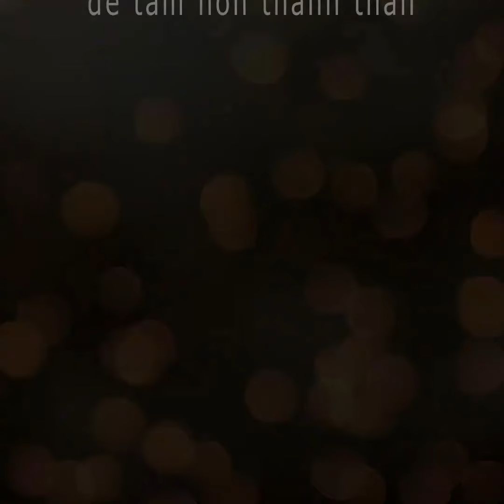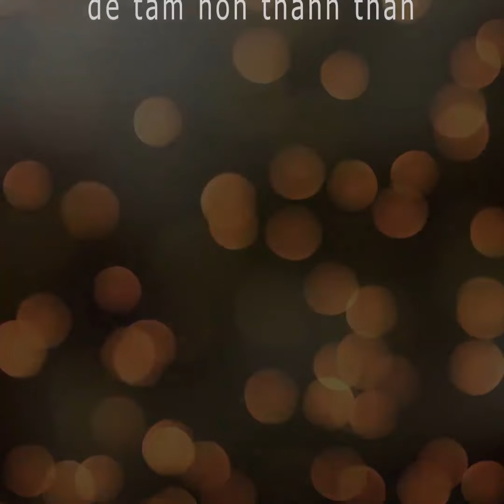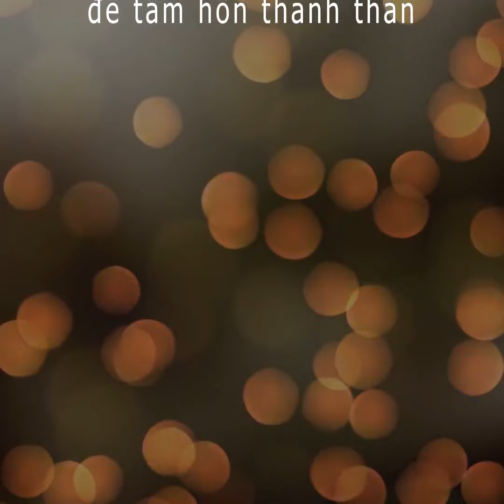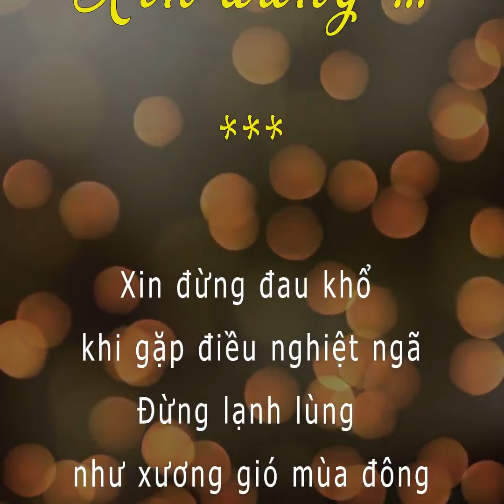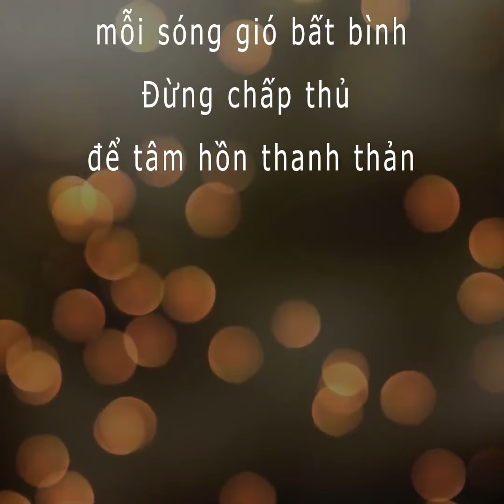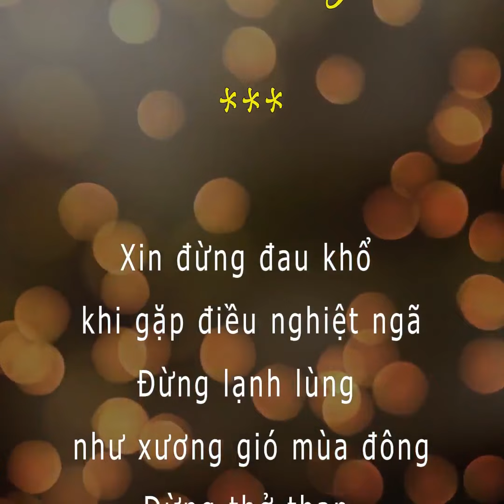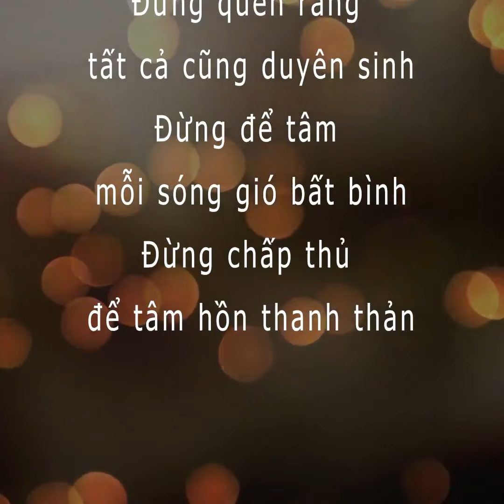Jin Ping Mei | Xin đừng... - Blog Tử Vi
Xin đừng... - Blog Tử Vi